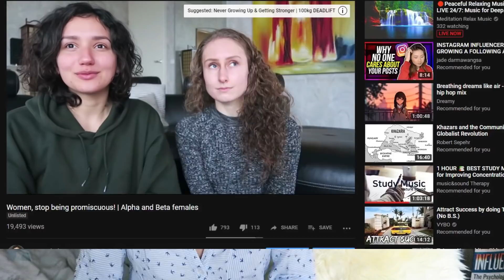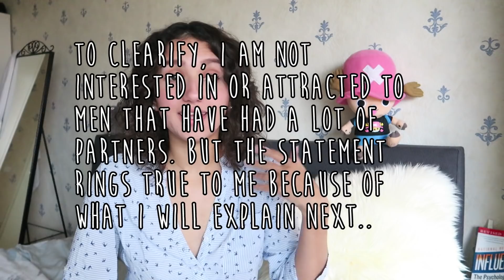Women, Stop Being Promiscuous! | The consequences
Promiscuity does not result in long lasting happy and fulfilled relationships. Your trying to fill up your empty space within, and it is not working.

L I F E S T Y L E  C O N S U L T

Canon Camera G5X
Tripod Joby